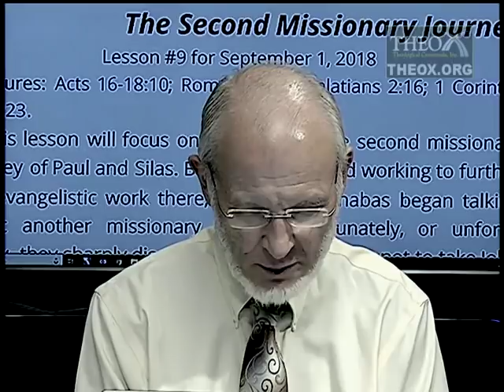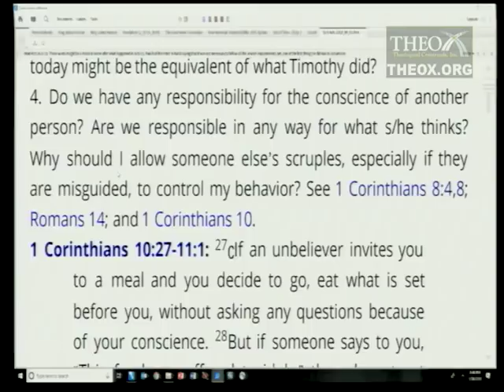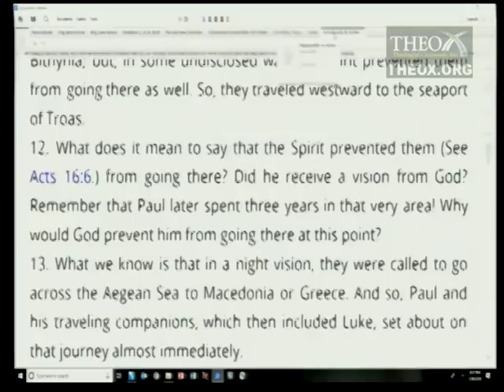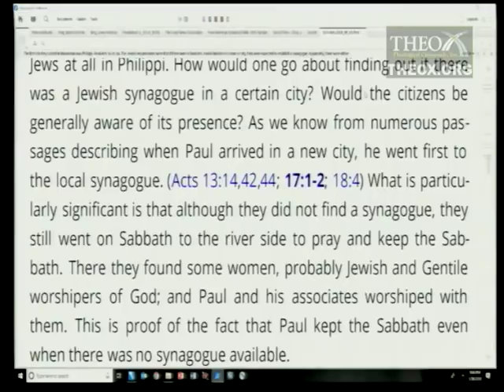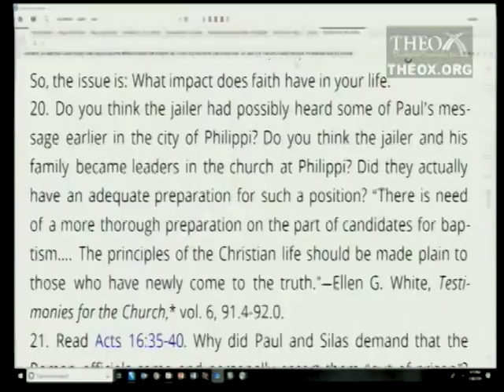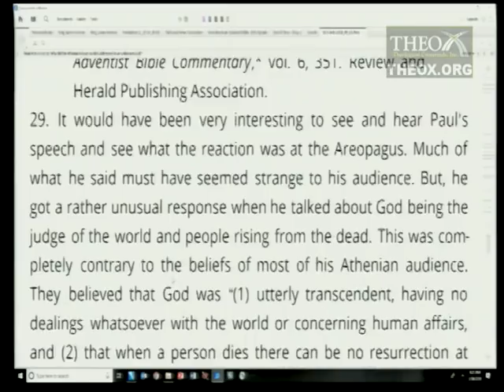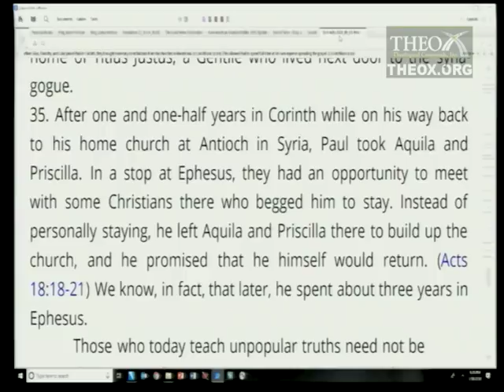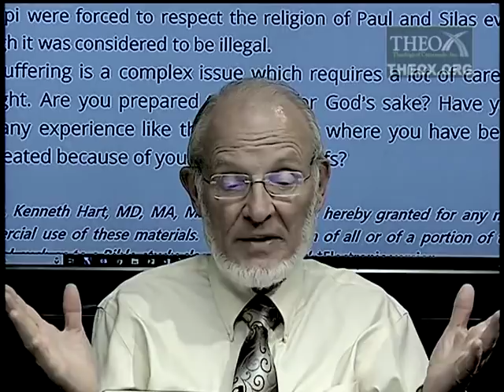9. The Second Missionary Journey (September 1) Sabbath School 2018 Quarter 3 Lesson "Acts"